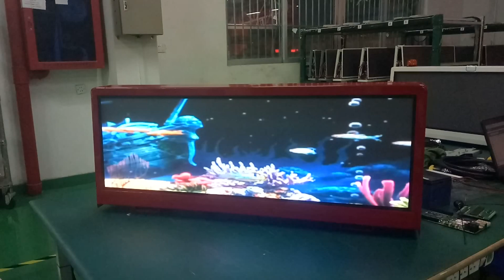Taxi Top LED Display,Taxi Roof Led Display,Taxi Led Sign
1.NSE Taxi Top LED display is designed with double sides,offline and wireless control(3G/4/G/Wifi)

2.Outdoor Taxi Top LED Display is a new type of electronic media advertising with elegant and attractive appearance, mainly installed on taxis, buses and other vehicles as a terminal carrier, the purpose is to form a new generation of networked, intelligent, digital outdoor media. This media is an integration of outdoor, electronics, mobile and Wi-Fi etc.
Taxi Roof LED Display Features:
1.Large viewing angle Horizontal 140 degree, vertical 140 degree.
2.Original and vivid display effect will be seen in this scope with color excursion free and image distortion free.
3.It can be installed in different environment. Energy-saving and Environmental friendly design.